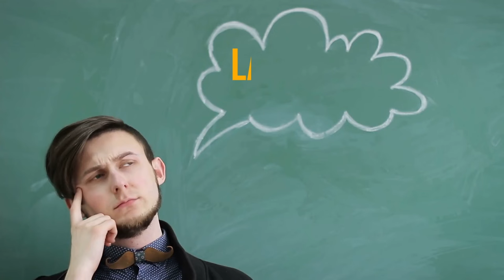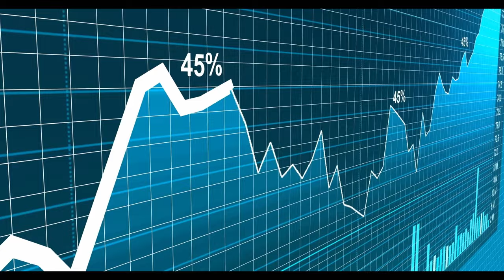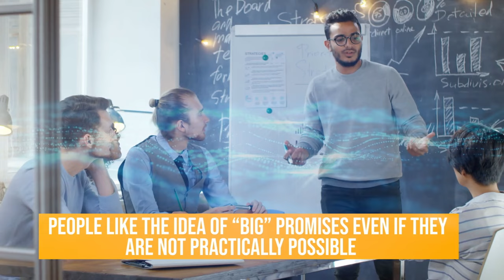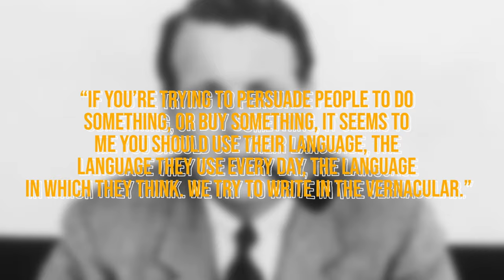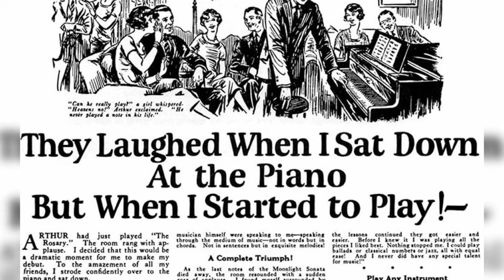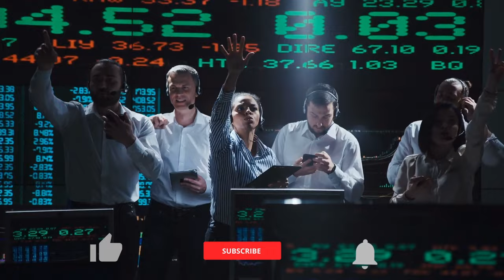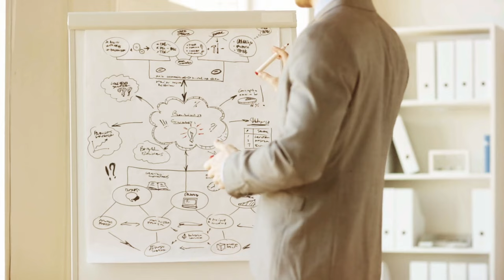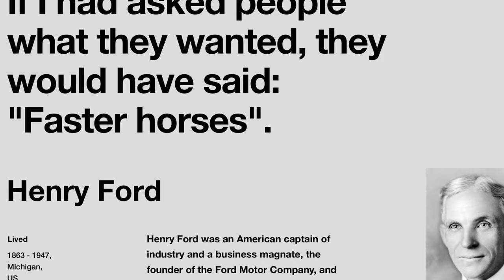Greatest Marketing Lessons Ever In History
The best marketers of all time have diverse lessons to teach us and have distinct methods and beliefs; they all produce the same outcomes: conversions, leads, and loyalty. But these legendary marketers have yet to possess brilliant strategies naturally. They were influenced, shaped, and formed for their entire lives. Marketing professionals, thus, can learn from the mistakes and achievements of people who went before them and apply those lessons to themselves.
In today's video, we will walk you through history to learn some of the Greatest Marketing Lessons Ever In History.

Time Stamp
00:00 Intro
01:59 1.The Socratic Method or Logical Questioning & Hypotheses
02:37 2.Aristotle: Logos, Pathos, and Ethos
03:23 3.Abraham Lincoln: Quality over Quantity
04:00 4. Tim Ferriss: Huge Promise
04:42  5.David Ogilvy: Testing and Language of Communication
05:49 6.Conrad Gessner: Word of Mouth Marketing
06:16 7.Estée Lauder: Personal Branding and Influence
06:55 8.John Caples: Keep It Simple, Starting With the Headline
08:10 9. Walt Disney: Details Makes you Standout
09:22 10. Steve Jobs: “Event Marketing,” or Brilliant Storyteller
11:16 Outro

🎥 Welcome to the Skillset, where we discuss Investing, Entrepreneurship, and of course. All things Crypto related!

💰 You might be considering venturing into the world of Crypto and NFTs and don’t know where to start.

📈 Or you might be interested in general business-related topics. Either way, you have come to the right place!

💼 This channel might be about Investing and Business, but we aim to please as much as we can and keep you entertained so that we will discuss a wide range of topics.